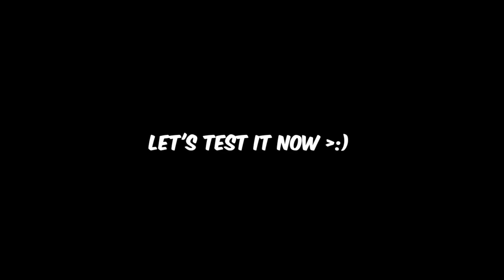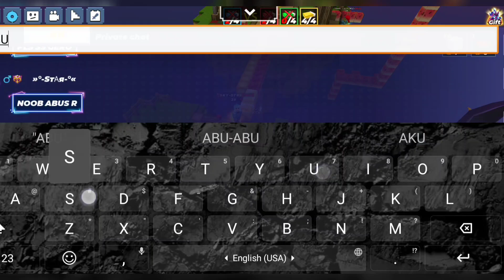How to UNLOCK *SECRET* Damage in BedWars!! (Blockman GO : TUTORIAL)